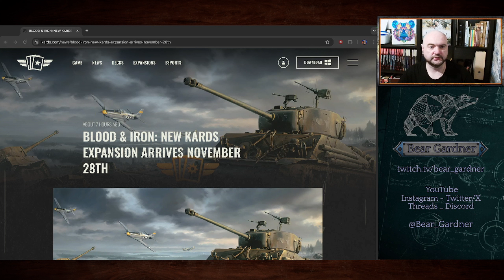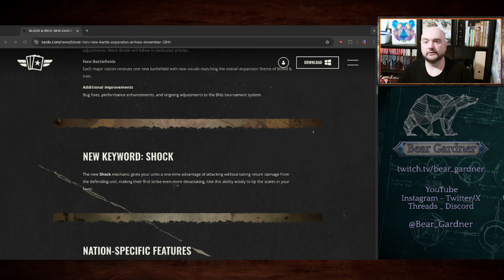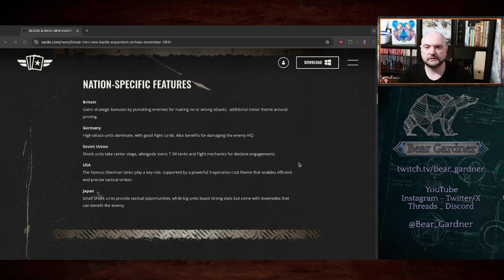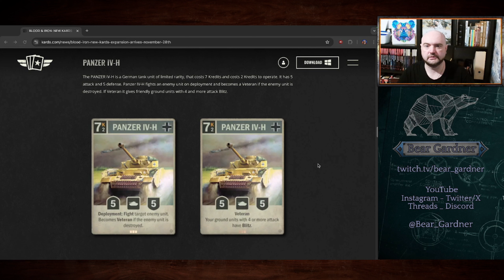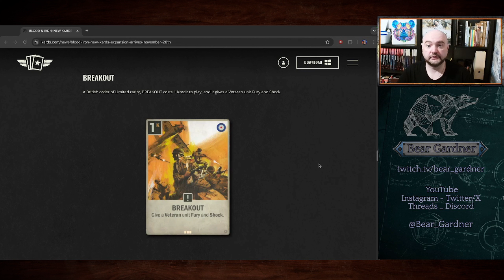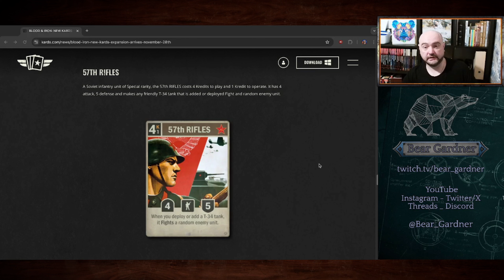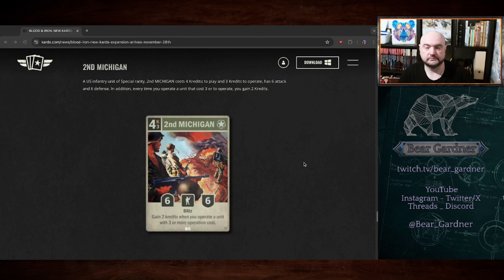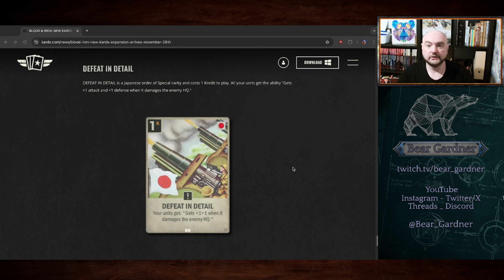BLOOD & IRON! Kards Winter Expansion Announcement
Blood and Iron Comes!

The latest expansion for Kards the WW2 CCC has been announced, coming on the 28th of November.

I go over the article and discuss the new ideas, cards and everything else!

Time Stamps

0:00 Intro
1:43 Blood and Iron Whats Coming?
4:54 New Mechanic: Shock
6:51 Nation Themes & Features in the Expansion
13:44 Spoilers - Germany Panzer IV-H
17:42 Britain - Humber Mk IV
19:27 Britain - Breakout
21:10 Germany - Glide Bombing
22:51 Soviet Union - 57th Rifles
24:45 Soviet Union - Turning Point
28:01 USA - Pontoon Bridge
19:56 USA - 2nd Michigan
32:45 Japan - Type 4 Chi-To
35:14 Japan - Defeat in Detail
38:01 Final Thoughts

Join me over on Twitch you can find my channel and schedule

For more content from the Kards Content Creator Program check out

As always, take care, all the love, and be good humans!

Bear